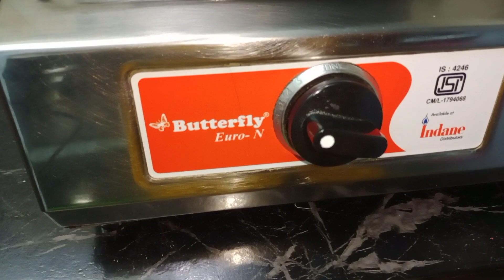1 கப் ரவை இருக்கா ! பஞ்சு போல வீட்டிலேயே rava கேக் செய்யலாம் |eggless rava cake receipe in tamil.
hi all
welcome to naga murugesh channel.
today I share with you simple  eggless rava cake receipe in Tamil.
oven , maida,egg இல்லாமல் செய்யலாம்.
குழந்தைகள் விரும்பி சாப்பிடும் soft eggless rava cake recipe.
முட்டை சேர்க்காத பஞ்சு போல ரவா cake receipe in tamil.
ingredients:
 ravai 1cup
little salt
cardamom 2/ vennila extract

friends please do try this rava cake receipe at home and send your valuable feedback on my comments section.
thankyou.